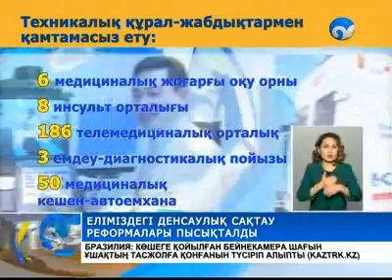Еліміздегі денсаулық сақтау реформалары пысықталды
Мемлекеттік-жеке меншік серіктестіктерін дамытып, амбулаториялық дәрі-дәрмекпен қамтамасыз ету жүйесін жаңғырту қажет.